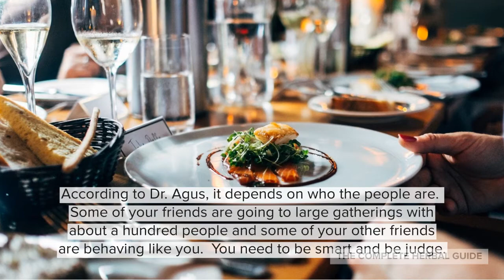Is it safe to go to a friend's who is having a small social gathering during the Covid Pandemic?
Should a person go to a friend's house who is having a small gathering with social distancing at their house about 10-12 people?

 Listen to the video to find out...

It is my goal to:
- Be your number one go-to resource in your journey of health, healing, and well-being
- Support, advise and motivate you so you can live a happy, healthy, and productive life
- Provide quality videos with the intent to help you improve your health and prevent any illnesses from occurring

My focus is on natural remedies, alternative medicine, beauty tips, food for medicine, nutrition, fitness, self-motivation, and the power of positive thinking.